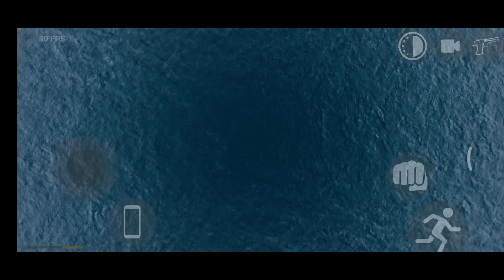Indian bike 3D game